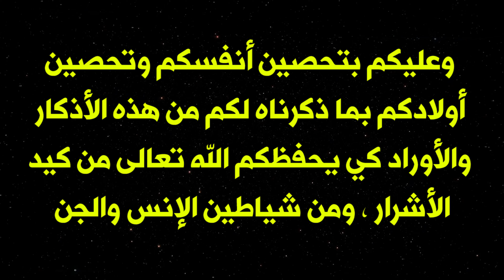اماكن يسكن فيها الجن والشياطين داخل منزلك ويؤذون اولادك ؟ حذرنا منها النبى ﷺ وامرنا بفعل هذا الشيء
4 اماكن يسكن فيها الجن والشياطين داخل منزلك ويؤذون اولادك ؟ حذرنا منها النبى ﷺ وامرنا بفعل هذا الشي
خلق الله الإنس والجن لعبادته، وجعل لهم أماكن يسكنوها، وقال سبحانه وتعالى: (وَمَا خَلَقْتُ الْجِنَّ وَالْإِنْسَ إِلَّا لِيَعْبُدُونِ ما أريد منهم من رزق وما أريد أن يطعمون)، بمعنى أن الله سبحانه وتعالى خلق كل ما على الأرض فقط لعبادته سبحانه وتعالى